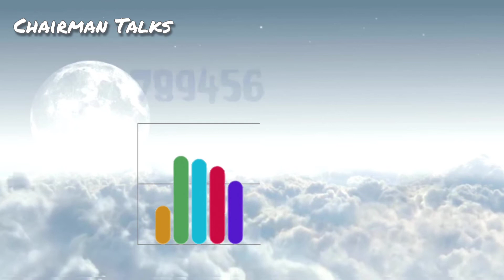Chairman Talks - Usha Nandhini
Sri Angalaparameswari Annapoorni Religious & Charitable Trust